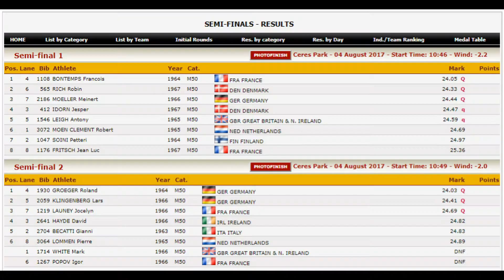EMACS 2017 - 200 M50 semifinals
4th of August Århus Stadium (Ceres Park)